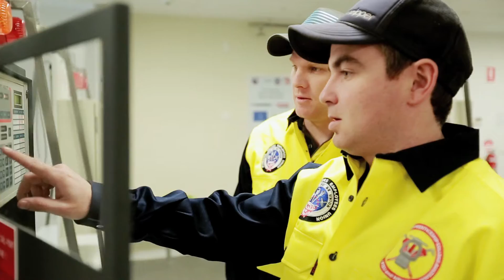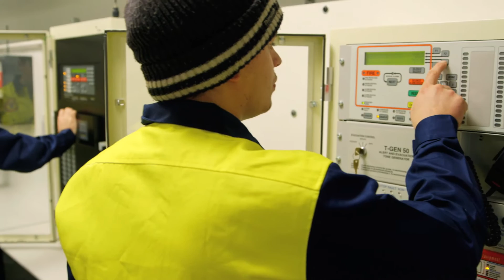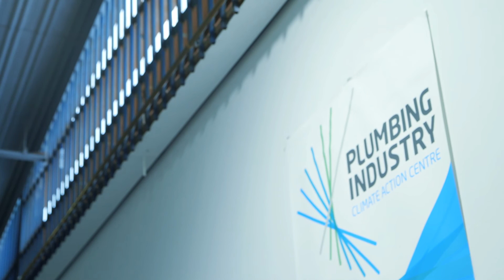PICAC - Plumbing Industry Climate Action Centre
The Plumbing Industry Climate Action Centre (PICAC) is a unique industry led training facility in Brunswick, Melbourne. The centre is a 5 Star Green Star rated building and is a working example of innovative design and sustainable plumbing.

Through providing access to a training resource without peer, our industry is taking up the challenges of new technology, new risks and new approaches.

PICAC’s facilities are pre-eminent amongst training providers and include the Fire Protection Centre of Excellence, the Occupational Health and Safety Centre of Excellence, a demonstration Green Plumbing House, world class reticulated water systems, the newest technology in water and energy efficiency. By showcasing the world’s very best, leading edge technology we are training the plumbers of tomorrow, today.